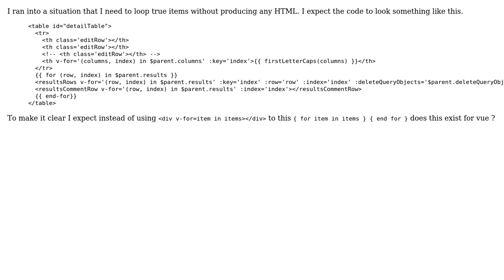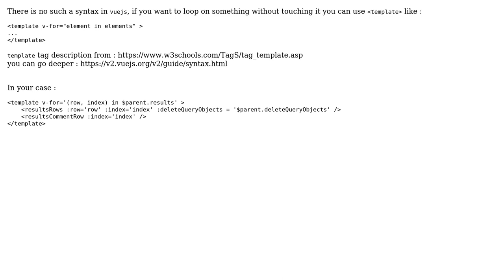v-for look using curly brackets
With thanks & praise to God, and with thanks to the many people who have made this project possible! | Content (except music & images) licensed under CC BY-SA | Music | Images & others | With thanks to user Zak Micallef user khofaai and the Stack Exchange Network Trademarks are property of their respective owners. You are responsible for your own actions.